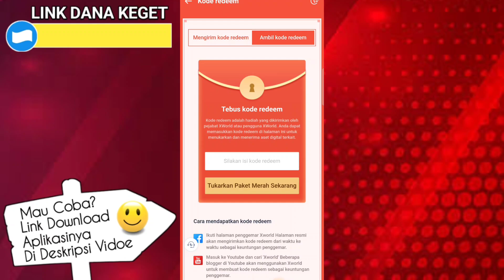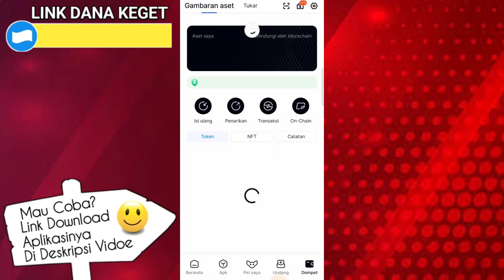AMBIL CEPAT! KODE REDEEM X WORLD TERBARU HARI INI 3 NOVEMBER 2024 - TOTAL 40K BUILD untuk 100 UNIT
KODE REDEEM X WORLD TERBARU HARI INI - TOTAL 40K BUILD untuk 1K UNIT

Dan barangkali kalian mau download aplikasi x world bisa langsung download diplaystore atau

Kode Undang : 9EJ8RC

Gunakan kode undangan saya 9EJ8RC, Bagikan bonus 10000k setiap hari, tautan